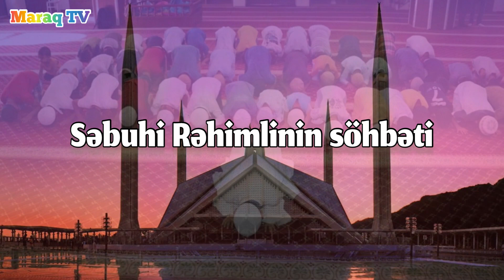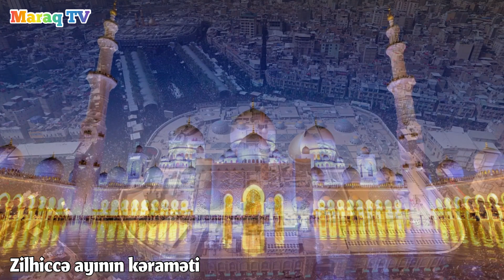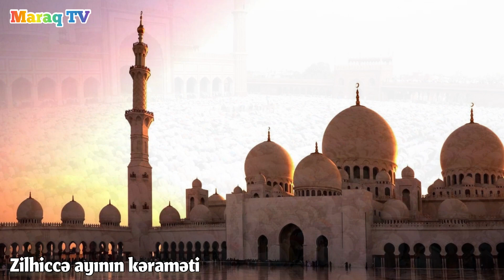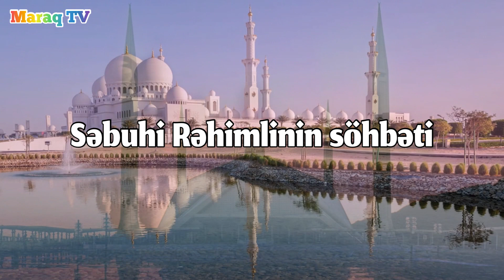Zilhiccə - 170 ilin ibadət savabı verilən ay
İslami ayların sonuncusu - 12-ci ayı olan Zilhiccə artıq başladı. Ərəfə günü, Həcc ziyarəti, Qurban Bayramı, Qədir-Xum günü və bir çox əhəmiyyətli təqvimləri özündə ehtiva edən Zilhiccə ayı xüsusi bir ibadət növü ilə də müsəlmanların diqqətini çəkir. Səbuhi Rəhimlinin Maraq TV Azerbaycan kanalı vasitəsilə bizlərə təqdim etdiyi bu süjet deyilən mövzu baxımından çox əhəmiyyətlidir.